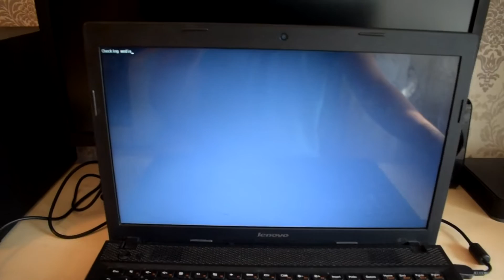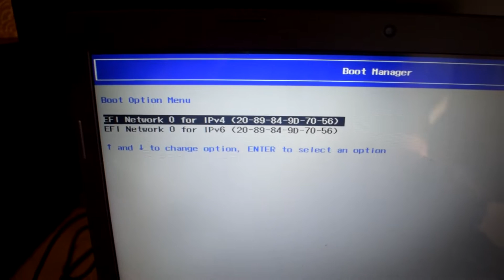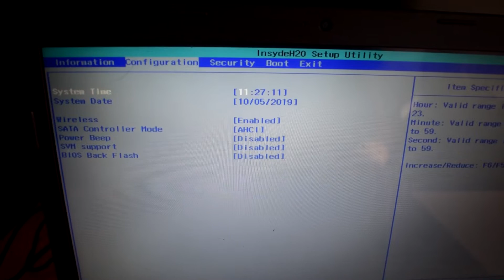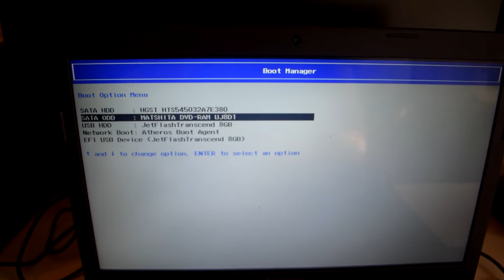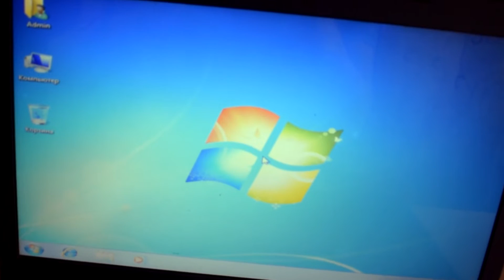Как настроить BIOS Lenovo G505 для установки Windows 7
Lenovo — одна из популярнейших фирм производителей ноутбуков. Кстати, должен вам сказать (из личного опыта), ноутбуки достаточно неплохие и надежные. И есть одна особенность у некоторых моделей этих ноутбуков — необычный вход в BIOS (а зайти в него очень часто бывает нужно, например, для переустановки Windows).Как настроить BIOS Lenovo G505 для установки Windows 7.Именно тонкости настройки BIOS для установки Windows 7